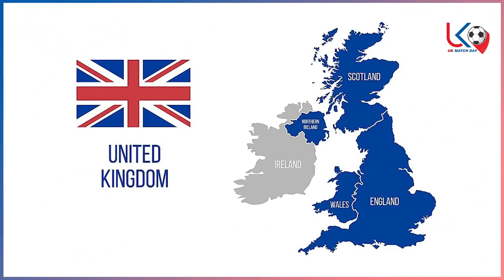ယူကေနဲ့ အိုင်ယာလန် ပူးတွဲပြီး ယူရိုဘောလုံးပြိုင်ပွဲကို အိမ်ရှင်ကျင်းပ ခွင့်ရခြင်းနောက်ကွယ်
အားကစားအစီအစဉ်ကောင်းများကို နေ့စဉ်ကြည့်ရှုနိုင်ဖို့
အားပေးမှုအတွက် ကျေးဇူးအများကြီးတင်ပါတယ်ဗျ